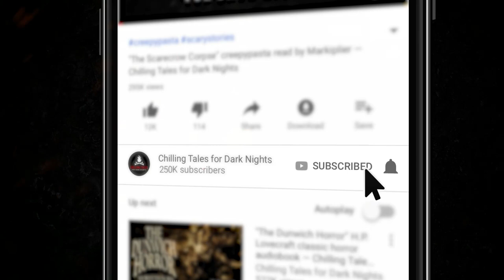"Fatal Family Flaws" S1E08 Creepypasta 💀 Paul J. McSorley's Fear From the Heartland (Scary Stories)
📚 READ ALONG ON OUR HORROR FICTION WEBSITE CREEPYPASTASTORIES.COM:
COMING SOON!!

👥 MORE OF AUTHOR HEATH PFAFF:

TIME STAMPS:
Welcome Home- 00:03:29
The Old Dead Tree- 00:32:53

CREDITS
"Welcome Home” by Heath Pfaff
“The Old Dead Tree” by Eli Pope
Thumbnail art by Omega Black